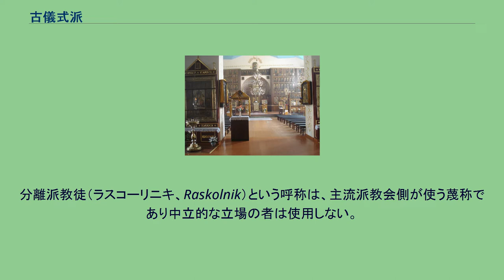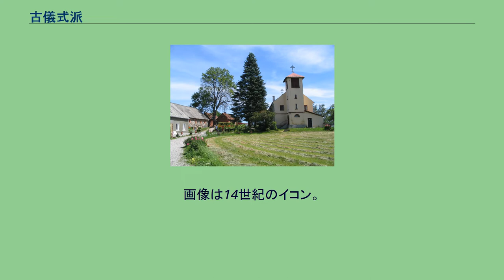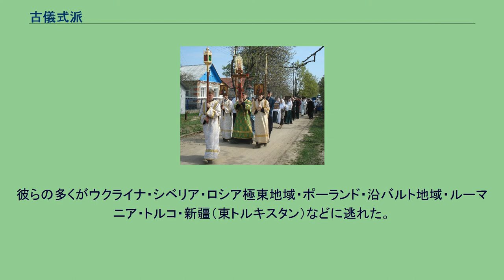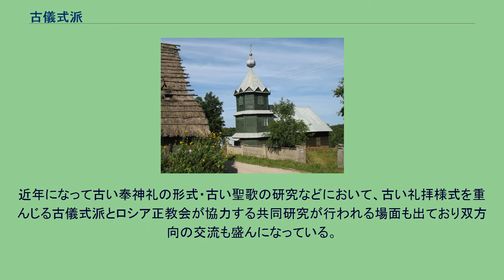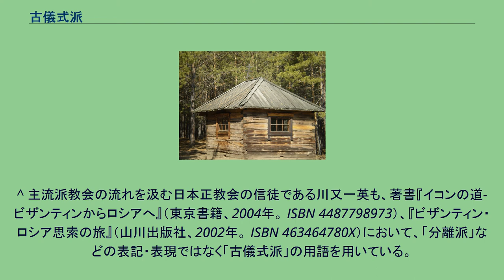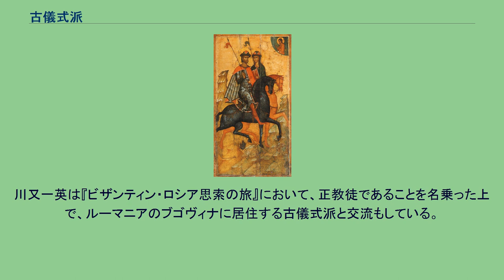古儀式派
ワシーリー・スリコフ画「貴族夫人モローゾヴァ」。
彼女の掲げる2本指で十字を画く姿勢は古儀式派の主要な特徴であり、ニーコン総主教がギリシャに合わせる形で導入した3本指のそれとは明確に異なる。
ロシア正教会における古儀式派 (старообрядчество) とは、旧儀派・旧教徒・旧儀式派・スタロヴェールとも呼ばれ、ニーコン総主教による奉神礼改革を嫌って1666年以降にニーコン総主教の率いる主流派から分離した諸教派の総称である。
有効な聖職位階の存在を認める司祭派（容僧派）及びそれを否定する無司祭派（無僧派）に大別される。
古儀式派は現在もロシア正教会の奉神礼改革以前の古い祈祷様式を保持する。
分離派教徒（ラスコーリニキ、Raskolnik）という呼称は、主流派教会側が使う蔑称であり中立的な立場の者は使用しない。
また、近年では主流派教会との関係改善に伴い、主流派教会に属する信徒・関係者も「分離派（ラスコーリニキ）」の名称を用いずに「古儀式派（スタロオブリャージェストヴォ）」を用いる傾向がある。
一方で、主流派ロシア正教会が分離派という用語を使うことを止めたわけではなく、また、この用語は古儀式派以外のさまざまなキリスト教教派に対しても使用されている。
ボリスとグレブは古儀式派にとっても聖人である。
画像は14世紀のイコン。
古儀式派はニーコンの改革以前に列聖された聖人を認め、さらに貴族夫人モローゾヴァ、長司祭アヴァクーム等の彼ら独自の聖人も承認する。
国家公認教会への改宗を拒んだ古儀式派教徒への対処は、当初「税金を2倍払う」などの比較的軽いものだったが、次第に拷問・処刑を含む迫害へと変っていった。
彼らの多くがウクライナ・シベリア・ロシア極東地域・ポーランド・沿バルト地域・ルーマニア・トルコ・新疆（東トルキスタン）などに逃れた。
ピョートル1世の治世で激しい迫害が行われたが、エカテリーナ2世の下で緩和された。
ただし、古儀式派信徒たちへの政府による主流派ロシア正教会への改宗の促進は続行された。
1905年、ニコライ2世は古儀式派を含む主流派ロシア正教会以外の諸宗派の活動を公認した。
ソビエト連邦成立後も彼らへの迫害は続き、レーニンの妻のナデジダ・クルプスカヤは「富農階級との闘争とはすなわち古儀式派との闘争である（борьба с кулачеством есть одновременно борьба со старообрядчеством）」というテーゼを打ち出した。
古儀式派は聖職者だけではなく一般信徒までもが多数死亡することとなった。
迫害および飢餓が原因となりソ連時代も海外移住は続き、中国・アメリカ・ブラジル・ボリビア・アルゼンチン・オーストラリア・ニュージーランド・カナダ・日本（函館、サハリン南部）などへ古儀式派は移住・再移住した。
現在、古儀式派の共同体は、ロシア・ベラルーシ・ラトビア・リトアニア・エストニア・モルドバ・ウクライナ・ウズベキスタン・カザフスタン・キルギスタン・アルメニア・グルジア・ポーランド・ルーマニア・オーストラリア・ニュージーランド・アメリカ・カナダ・ブラジル・ボリビア・ドイツなどに存在している。
近年になって古い奉神礼の形式・古い聖歌の研究などにおいて、古い礼拝様式を重んじる古儀式派とロシア正教会が協力する共同研究が行われる場面も出ており双方向の交流も盛んになっている。
一方アルタイ地方の首都であるバルナウルには、古儀式派の荘厳な建造物である教会も建設中である。
18世紀ニーコンの改革以前の聖職者が死に絶えた後、古儀式派は聖職者の存在を認める司祭派（容僧派）とそれを否定する無司祭派（無僧派）に分岐した。
19世紀中葉にロシア正教古儀式派教会が、20世紀20年代にロシア古正教会が独自の主教を迎えて聖職位階を持つに至り現在に至る。
ポモールツィ、フェドセーエフツィ、礼拝堂派、スパソフツィ、ベグーヌィなど多くの教派が存在しており、かつてはさらに多数の教派が存在していた。
^ 主流派教会の流れを汲む日本正教会の信徒である川又一英も、著書『イコンの道-ビザンティンからロシアへ』（東京書籍、2004年。 ISBN 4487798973）、『ビザンティン・ロシア思索の旅』（山川出版社、2002年。 ISBN 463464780X）において、「分離派」などの表記・表現ではなく「古儀式派」の用語を用いている。
川又一英は『ビザンティン・ロシ...